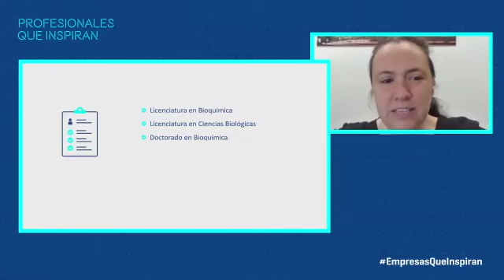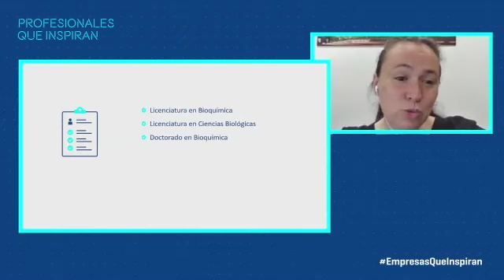Marta Cortés - Investigación y Ciencia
Marta Cortés explica su profesión y trayectoria académica y profesional, aportando algunos datos sobre Investigación, Ciencia y tendencias del mercado laboral.

La serie de vídeos ‘Profesionales que Inspiran’es un recurso de orientación digital dirigido a orientadores/as, tutores/as, docentes para acercar el mundo profesional a sus alumnos/as a través de los testimonios de más de 60 profesionales que explican su profesión, sector y trayectoria para despertar la curiosidad y el interés del alumnado.

En la web se puede acceder al catálogo completo y elegir vídeos para compartir con el alumnado en función de sus necesidades e intereses a través de diferentes filtros.